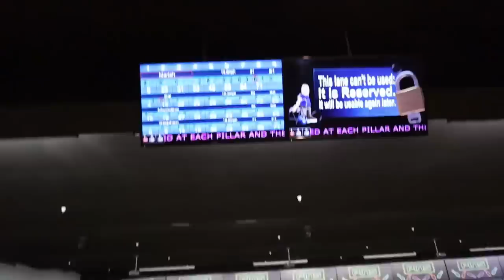Cheating In Front Of My Girlfriend's Best Friend...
Cheating In Front Of My Girlfriend's Best Friend... Hope you enjoy this video!! We love you all!